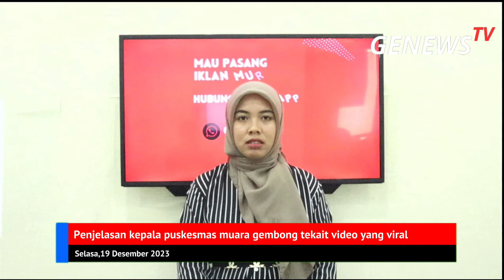Kasus Viral Puskesmas Muara Gembong: Ambulans Rusak, Korban Kecelakaan Harus Gunakan Mobil Pick Up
Kepala Puskesmas Muara Gembong, Bekasi, Jawa Barat, Ridwan Meito, memberikan penjelasan terkait viralnya sebuah kejadian di mana korban kecelakaan terpaksa menggunakan mobil pick up karena ambulans di puskesmas tidak dapat digunakan. Keluhan terkait pelayanan Puskesmas Muara Gembong yang tidak dapat menggunakan mobil ambulans ketika dirujuk ke rumah sakit menjadi sorotan.

Pada Selasa (19/12/2023), seorang wanita mengalami luka serius akibat kecelakaan dan harus dibawa menggunakan mobil pikap dengan bantuan pasangan suami istri. Ridwan Meito, Kepala Puskesmas Muara Gembong, menjelaskan bahwa ambulans yang biasa digunakan sedang mengalami kerusakan dan sedang dalam proses perbaikan di bengkel. Kendaraan yang terparkir adalah mobil puskesmas keliling, bukan untuk mengangkut pasien gawat darurat.

Ridwan Meito mengungkapkan pada Rabu (20/12/2023) bahwa ambulans sedang dalam proses perbaikan di bengkel karena masalah pada baut ban. Meskipun ada mobil puskesmas keliling, mobil tersebut tidak digunakan untuk mengangkut pasien gawat darurat atau pasien yang membutuhkan bantuan medis.